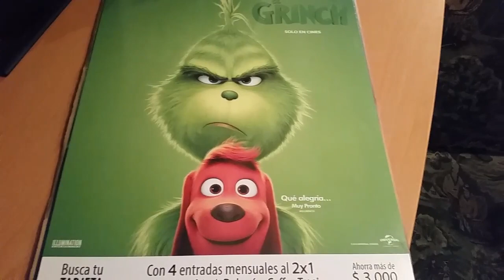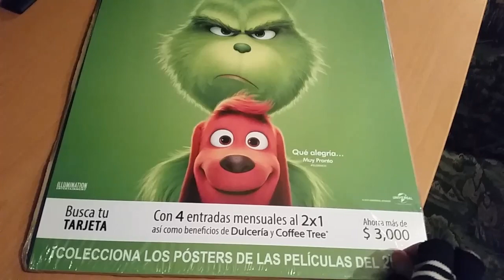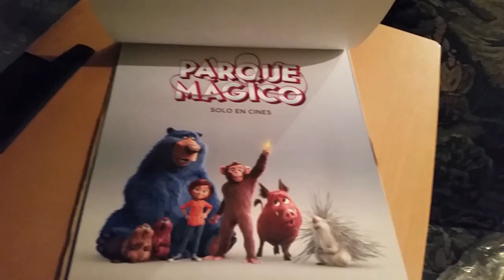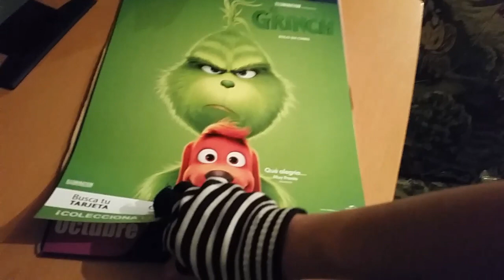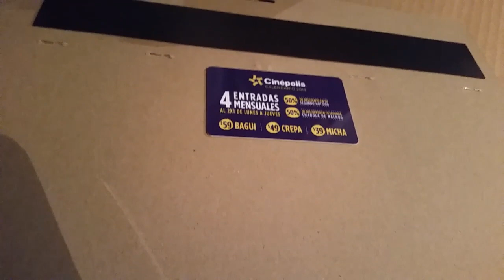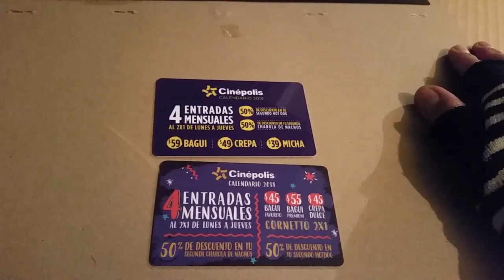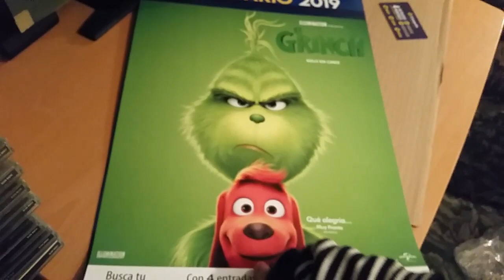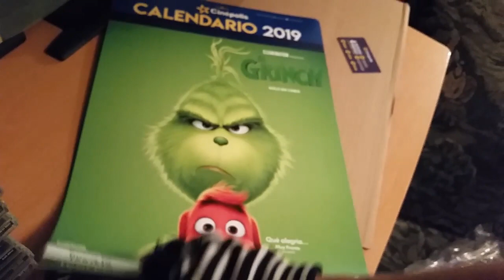Calendario Cinepolis 2019 (Revision)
Cinepolis como cada año trae el calendario con menos descuentos y menos promociones a diferencia de años anteriores con peliculas como: Aquaman, Dragon Ball Super Broly, La Vida Secreta De Las Mascotas 2, El Grinch, Shazam, Lego Movie 2 etc...